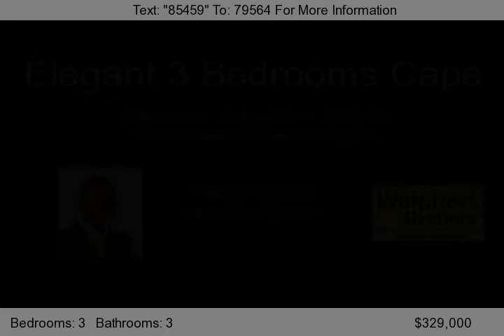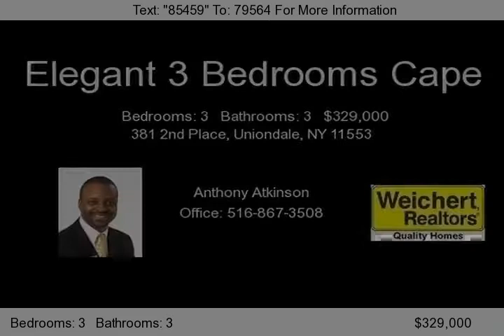381 2nd Place, Uniondale, NY 11553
'Come See-Come Buy!' Elegant 3 Bedrooms Cape. Enjoy The Warmth Of A Fireplace In The Winter. The New Kitchen Is Designed For People Who Like To Cook And Bake. Granite Counter, Stainless Steel Appliances. Full Finished Basement With Bar Great For Entertaining Friends And Family. Come And Get The Most For Your Money.